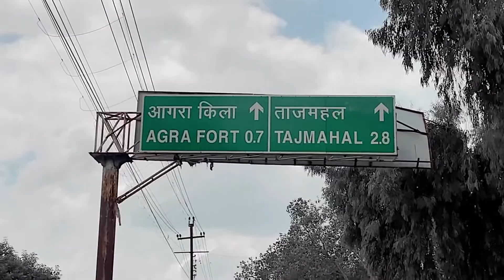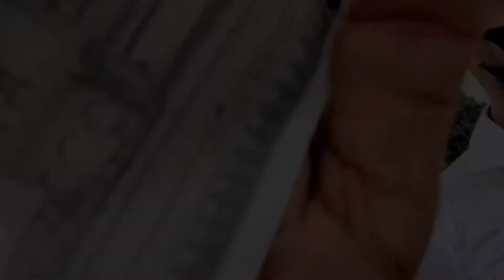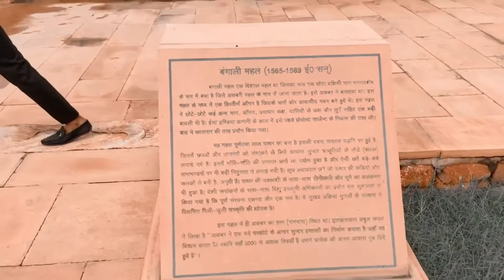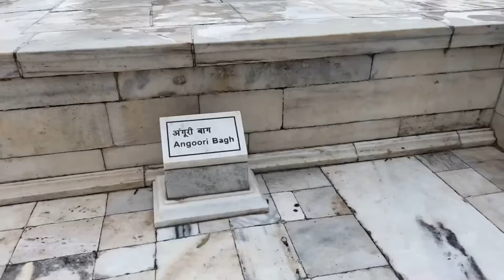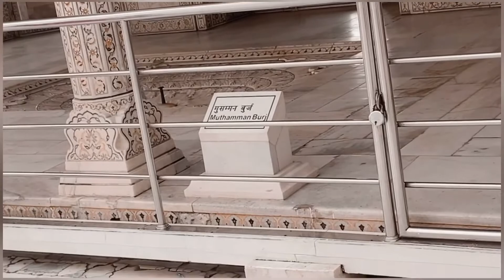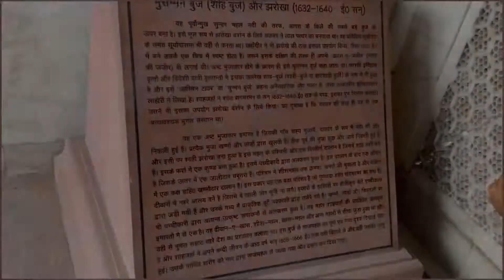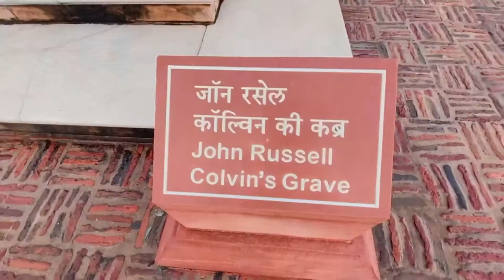Agra Red Fort / Hidden Secret 🤫 ye kya vlog - 7अगर आगरा के लाल क़िले में जाना चाहेते हो तो dekho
Agra Red Fort / Hidden Secret अगर आगरा के लाल क़िले में जाना चाहेते हो तो एकबार ये विडीओ जारुर देखे

Your

My iPhone 📱 11